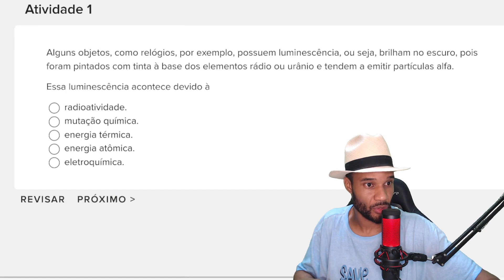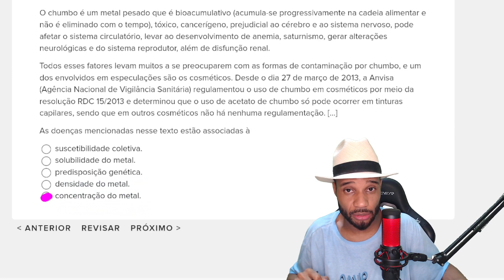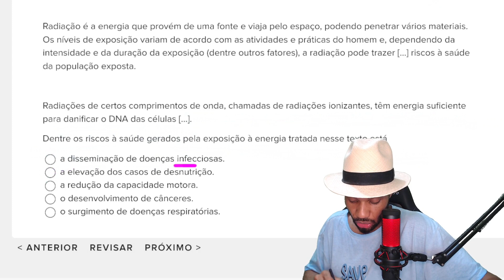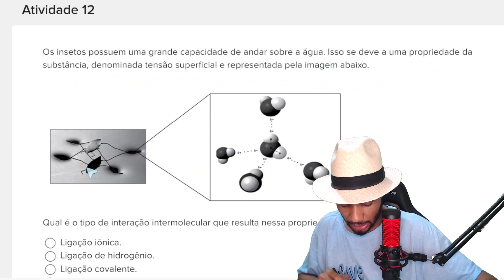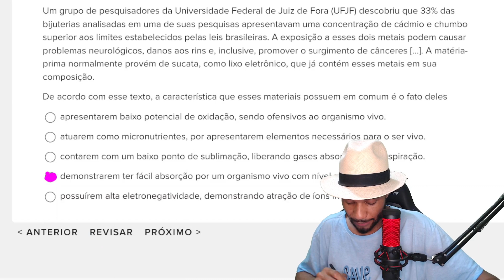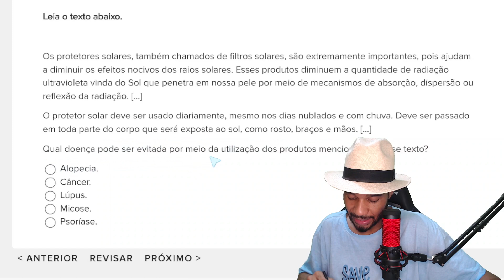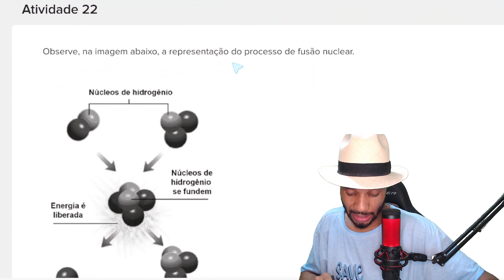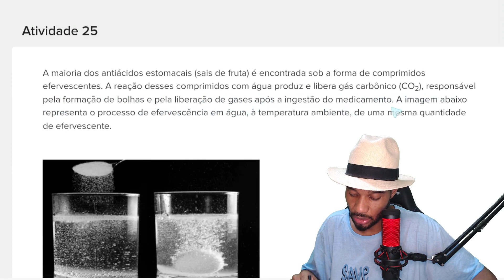2ª SÉRIE EM | AAP1 N1101 CIÊNCIAS DA NATUREZA - PLATAFORMA CAEd 2022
RESOLUÇÃO DA AAP1 N1101 DE CIÊNCIAS DA NATUREZA - CAEd 2022 - TODAS AS QUESTÕES.

📗APRENDER SEMPRE VOLUME 1 - MATEMÁTICA 2022